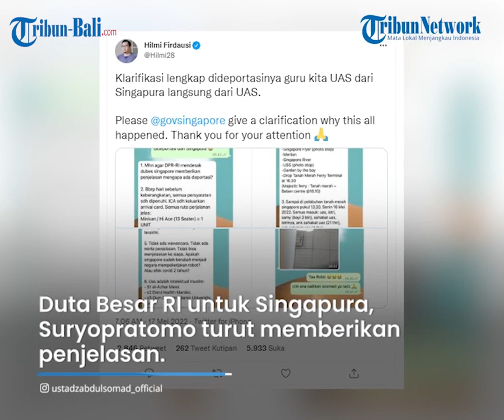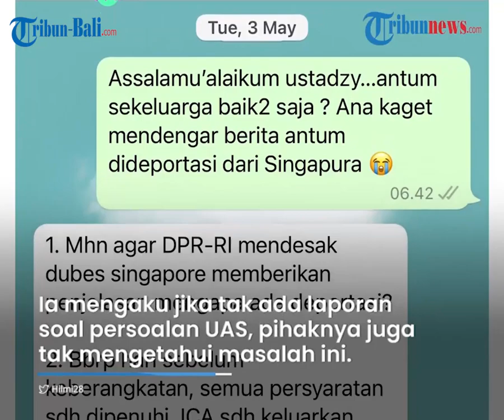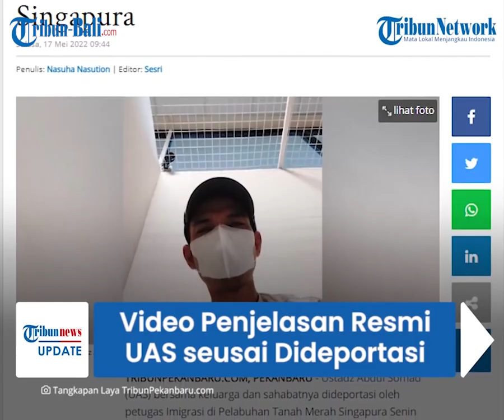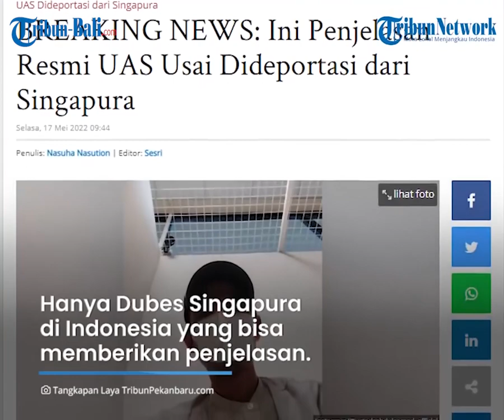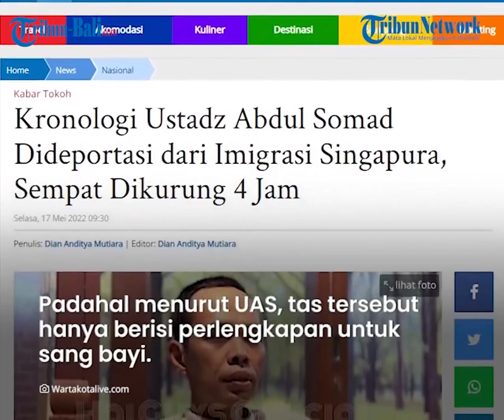UPDATE Ustaz Abdul Somad Dideportasi Singapura, Dubes RI Sebut Tak Ada Laporan Minta Bantuan ke KBRI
Ustaz Abdul Somad (UAS) dikabarkan akan dideportasi dari Singapura.

Setelah kabar itu mencuat, Singapura menjadi trending topik di Twitter.

Duta Besar Indonesia (Dubes RI) untuk Singapura, Suryopratomo angkat suara perihal kabar tersebut.a.

(PRX)